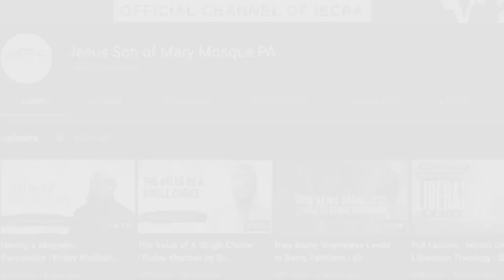Access Granted: Allah’s Name al-Fattāḥ - Friday Khutbah by Sh. Mohammad Elshinawy